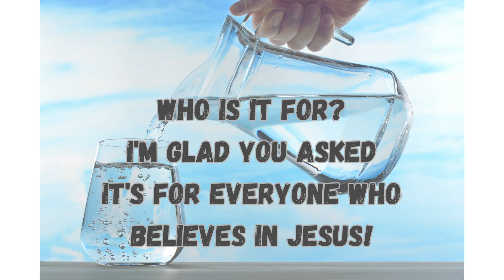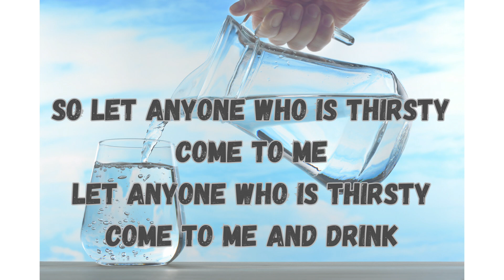Living Water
2023 VBS Faith Bible Church - Dive
Theme: Water
Guitar: Keith Whitmer